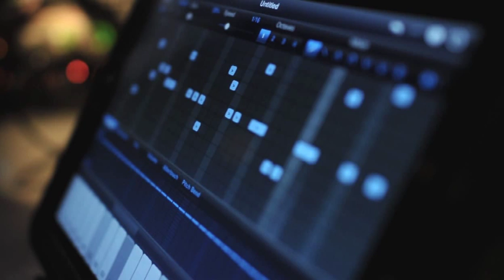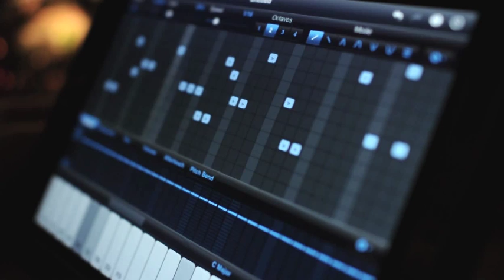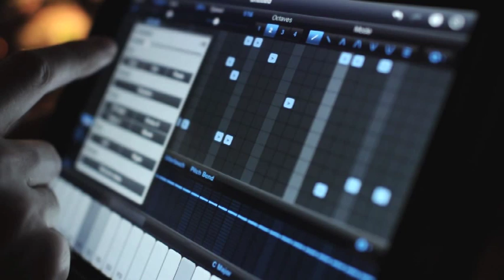StepPolyArp for iPad controlling an Oberheim FVS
Just a quick demo to show this awesome iPad application. The StepPolyArp iPad application hooks up wirelessly to a Windows or OSX computer. I currently have the StepPolyArp app talking with Logic Pro that then drives a Doepfer MCV24 to go from midi to CV and Gate. The Oberheim is being triggered in Unison for all 4 Voices on every step. Each voice is being panned right/left to create a nice stereo effect with a total of 8 oscillators.

The perfect companion for any analogue synth.

Audio signal path is:

Oberheim FVS==Eventide 2016==Prism Orpheus AD